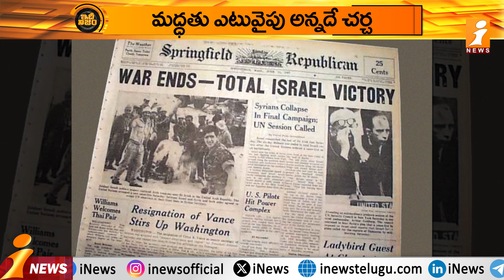ఇస్లామిక్ దేశాల దారెటు | Muslim Countries Argue with Israeli , Palestinian | Idhi Nijam | iNEWS